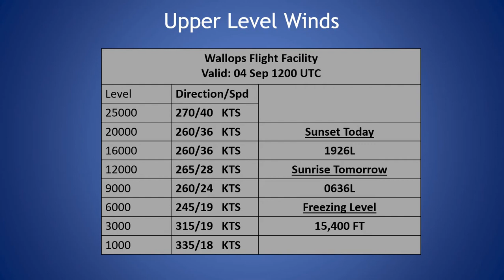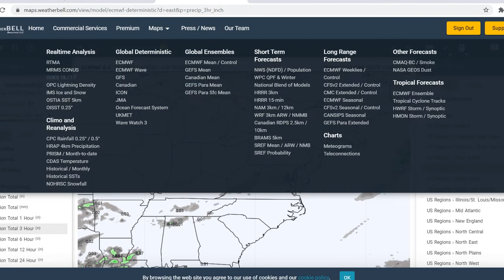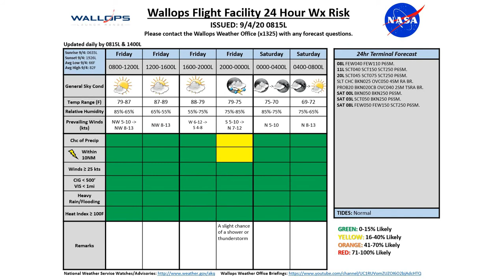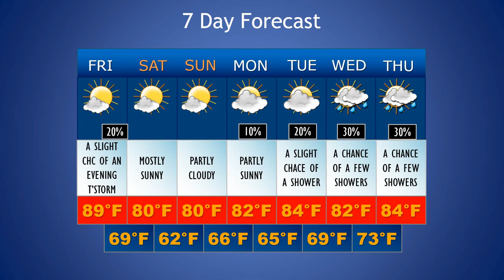Daily Wallops Island Extended Weather Briefing September 4th 2020